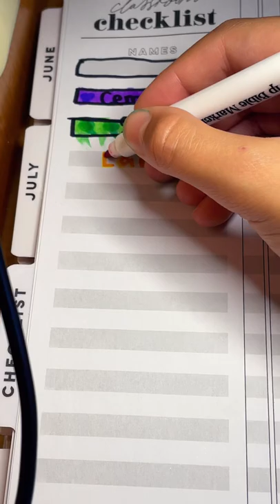The name Lamar. What’s the next name? You can comment the color that you want me to do it too.